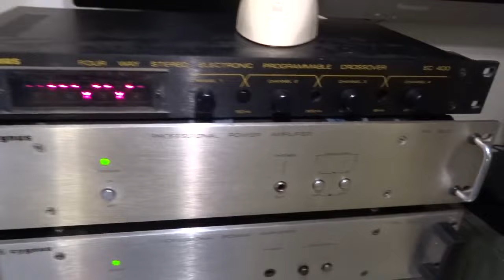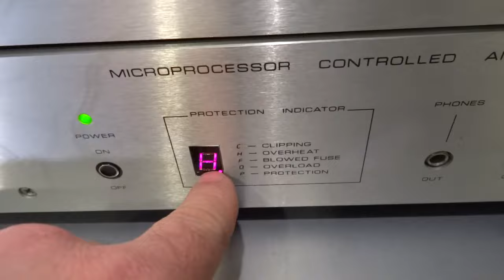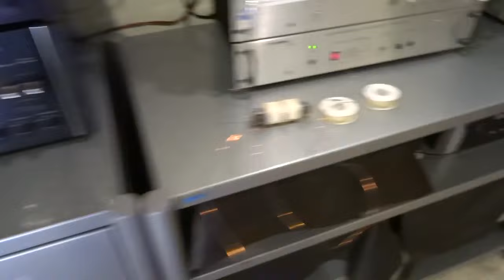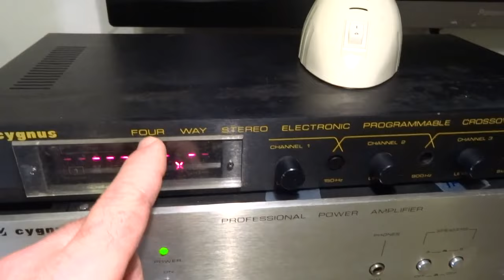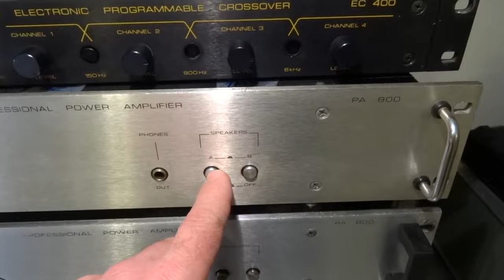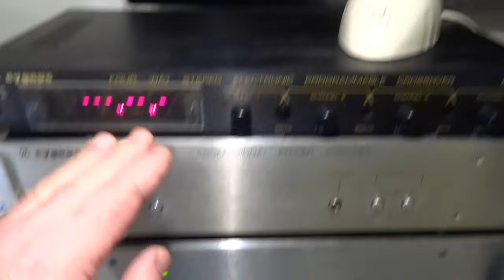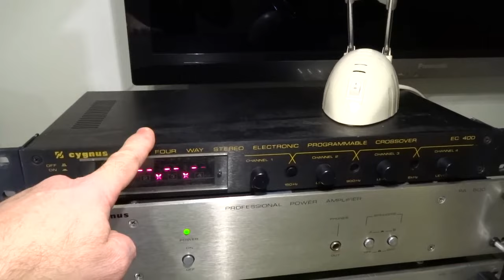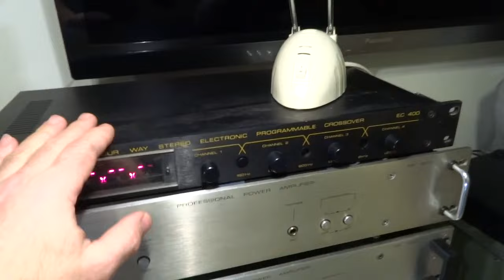11- O CROSSOVER ATIVO PODE MELHORAR O SOM DO MEU SISTEMA??? CYGNUS EC 400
Um sistema com crossover ativo pode melhorar seu sistema de som? aqui estão minhas considerações sobre esta ferramenta.